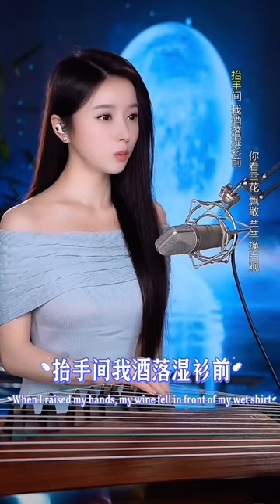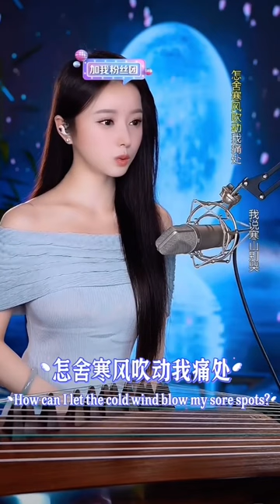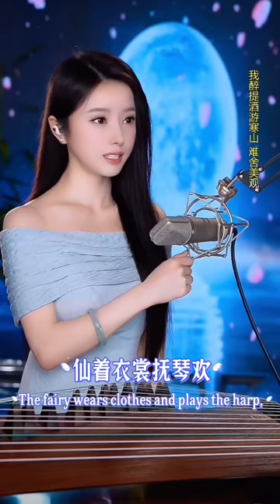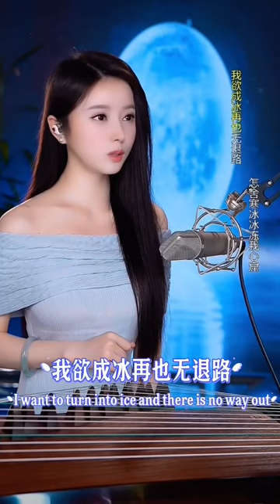You Shan Lian (游山恋, Love in the Mountain)